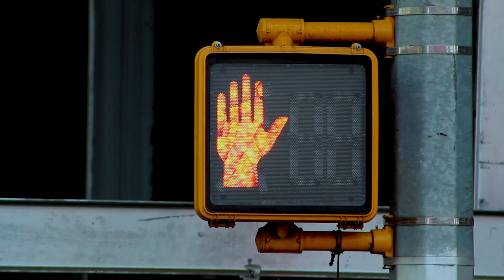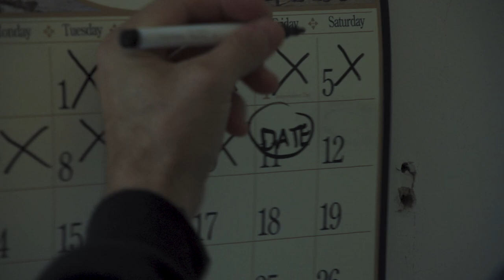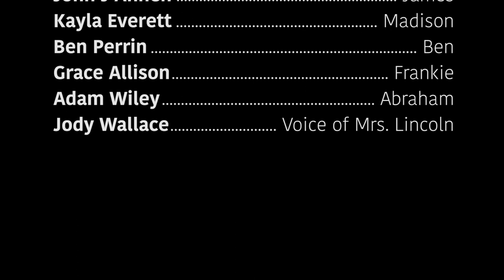"Inside State of Mind" White County HS AAHSFF 2019 Film Invitational Finalist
"Inside State of Mind" produced during the AAHSFF Film Invitational Complete Experience in New York City.